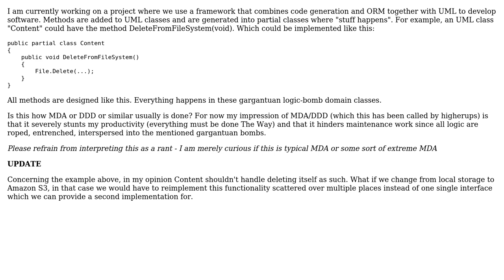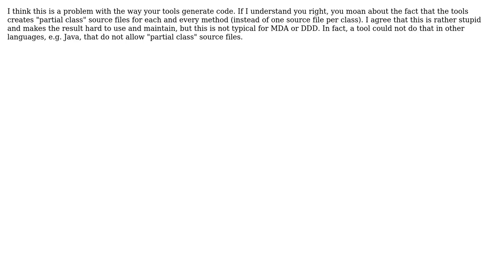Is defining every method/state per object in a series of UML diagrams representative of MDA in...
Software Engineering: Is defining every method/state per object in a series of UML diagrams representative of MDA in general?

With thanks & praise to God, and with thanks to the many people who have made this project possible! | Content (except music & images) licensed under CC BY-SA | Music | Images & others | With thanks to user user281377 user UML_GURU user Max user Jim Barrows user Jeremy and the Stack Exchange Network Trademarks are property of their respective owners. You are responsible for your own actions.